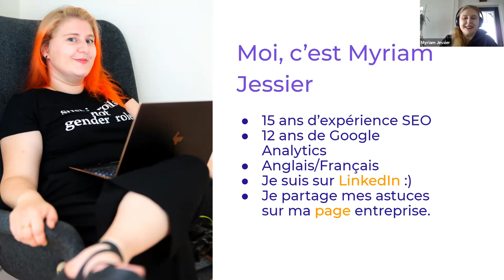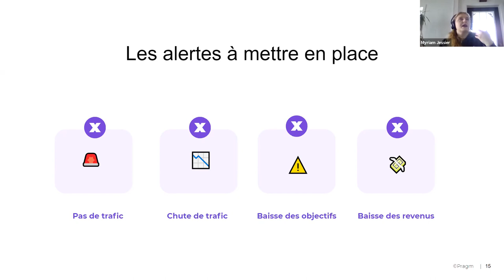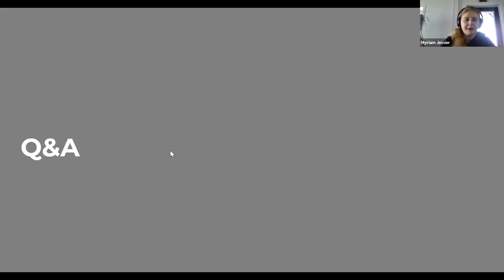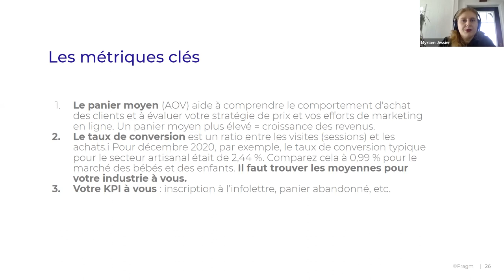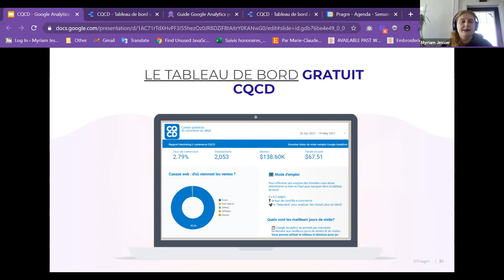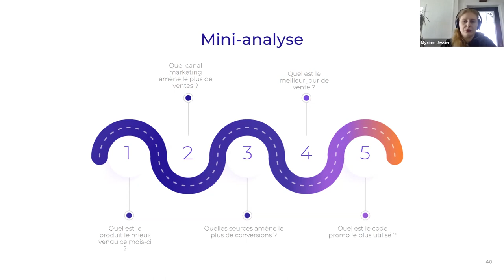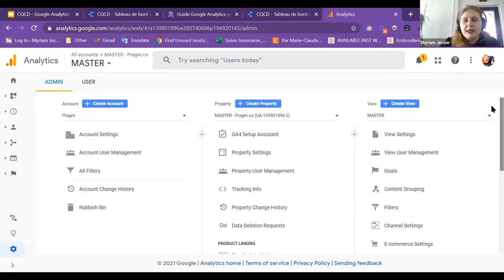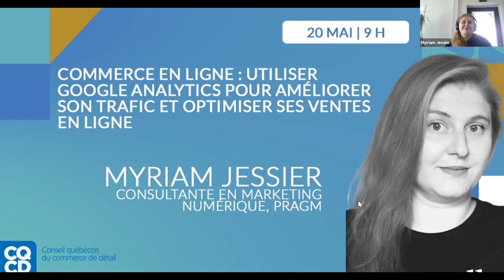Commerce en ligne : Utiliser Google Analytics pour optimiser ses ventes en ligne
Recueillir et analyser les données relatives aux achats et aux transactions, c’est la clé pour prendre des décisions d’affaires éclairées pour votre boutique en ligne. Les rapports Google Analytics vous permettent d’analyser les achats et les parcours clients sur votre site. Vous pouvez voir les informations sur les produits et les transactions, la valeur moyenne des commandes, le taux de conversion du commerce électronique, le délai d’achat et d’autres données. Le problème ? Il est si facile de se noyer dans cette masse de données. Cette formation vise à vous montrer les métriques et les rapports que vous pouvez utiliser dans vos activités sans avoir à payer une agence ou bien devenir un expert.

Télécharger un tableau de bord gratuit et profitez des conseils judicieux de notre formatrice